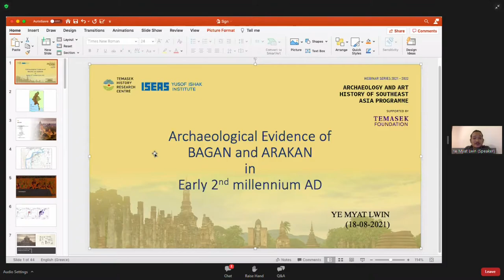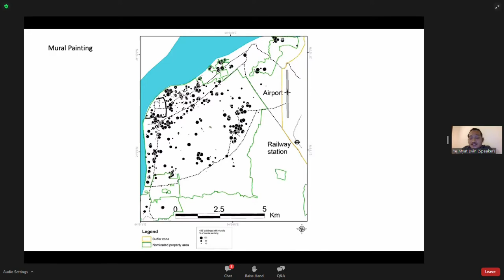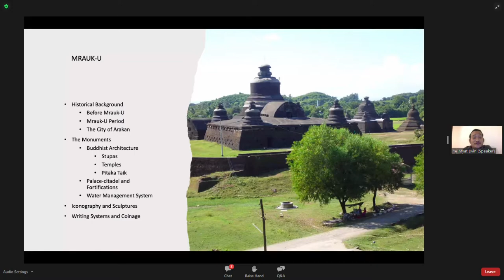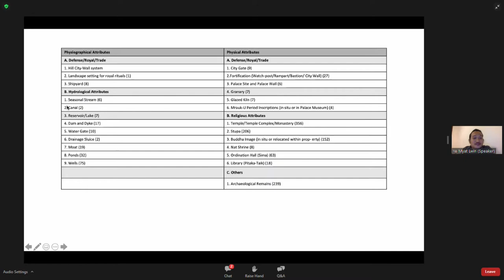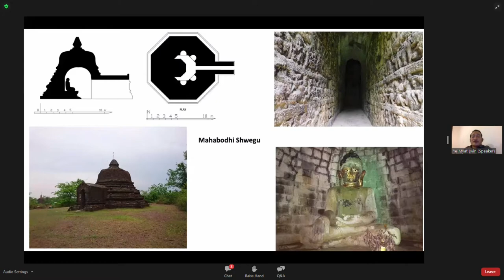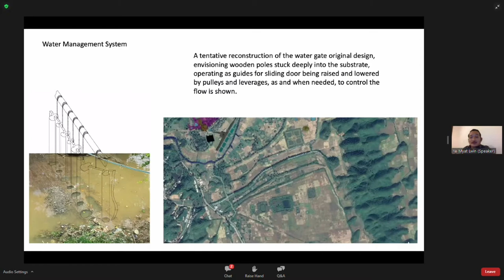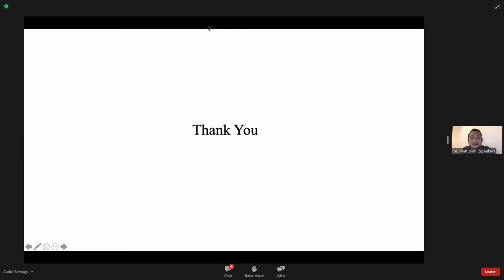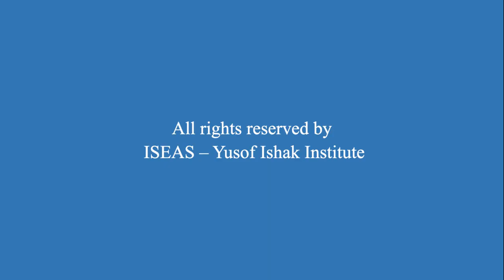Archaeological Evidence of Bagan and Arakan in Early 2nd Millennium AD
This is the fourth webinar of a webinar Series by the Archaeology and Art History of Southeast Asia Programme.

Comprising 12 webinar lectures by 17 speakers, the series will take place from July 2021 to January 2022. This webinar series is organised by the Temasek History Research Centre at ISEAS - Yusof Ishak Institute and supported by Temasek Foundation.

In this webinar, Mr Ye Myat Lwin explores the different types of architectural remains and Buddhist iconography through the age in Bagan and introduce the archaeological evidence of trade, communities, landscape, religious and urban architecture of early modern Mrauk U.

Mr Ye Myat Lwin would like to thank U Win Kyaing, U Win Maung, Dr Elizabeth Moore, Dr Bob Hudson, Dr Jacques Leider, Dr Kyaw Minn Htin, U Nyein Lwin and U Kyaw Nyi Nyi Htet for their help with this presentation. Some images in the presentation are courtesy of U Thein Tun Aung and Htet Aung Kyaw.